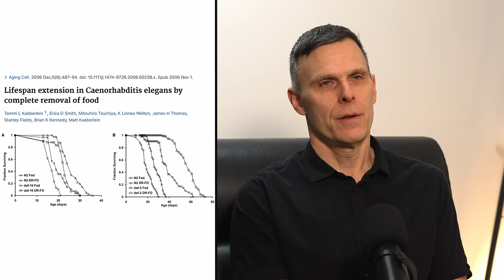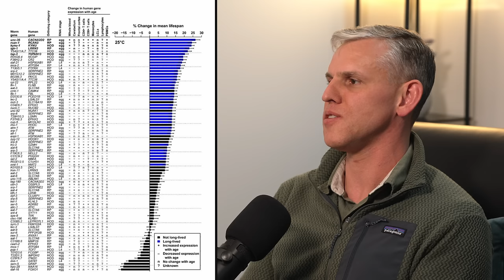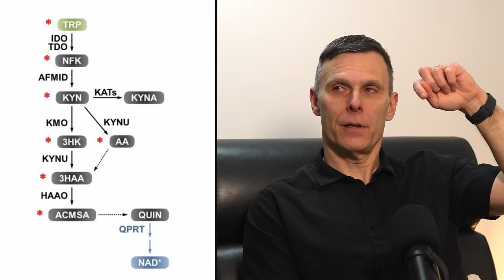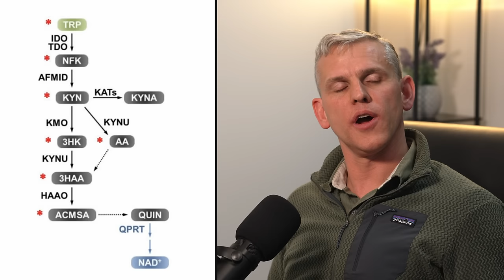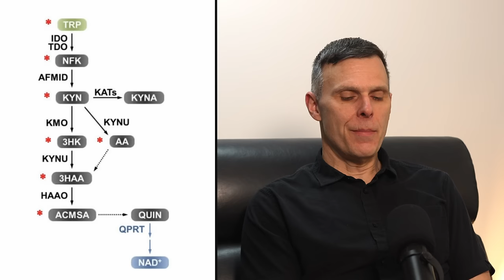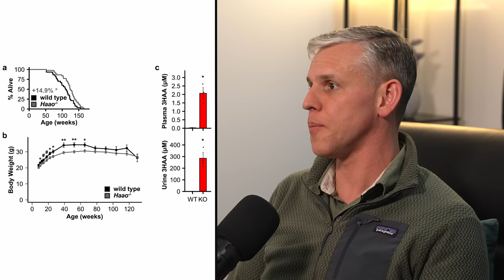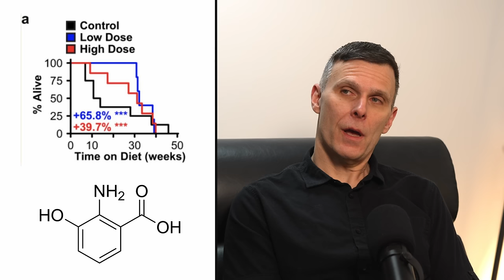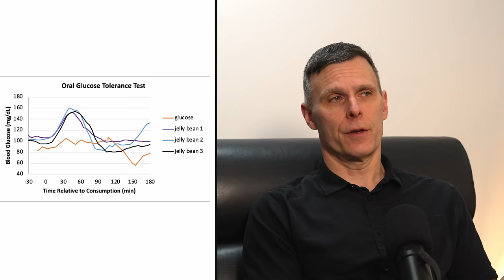Uncovering New Longevity Research DISCOVERIES: The Power of 3HAA Revealed | 12 - George Sutphin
University of Arizona Assistant Professor of Molecular and Cellular Biology George Sutphin runs a lab that investigates genetic determinants of longevity, the effects of kynurenine-based interventions on lifespan, and environmental regulators of the aging process. George, who was an aerospace engineer before he discovered the promise of geroscience, completed his PhD at the University of Washington and worked as a postdoctoral associate at the Jackson Laboratory prior to his current faculty position. He currently serves as Chairperson of the American Aging Association.

We sat down with George to talk about his research, including the effects of caffeine on lifespan and, more recently, his discovery of a new metabolite with the ability to greatly extend lifespan when given late in life.  We also discuss George's thoughts on biological age clocks, his own healthspan optimization protocol, and much more.

0:00 Trailer
0:38 Introduction
1:56 How George became interested in geroscience
6:51 George's favorite geroscience project in his PhD
8:14 Caffeine extends life- and healthspan in worms
11:15 Dietary restriction extends lifespan in worms
21:54 Thoughts on biological aging clocks
28:12 Working at the Jackson Laboratory, a nonprofit biomedical research institution that mimics a university academic department
30:47 Worm orthologs of human genes whose expression changes with age are enriched for determinants of longevity
39:17 How many of the genes in the genome could potentially have an effect on lifespan?
41:23 Graph showing which genes increased lifespan in worms
47:50 The kynurenine pathway and its role in lifespan extension
1:01:29 Feeding 3-Hydroxyanthranilic acid (3HAA) to worms increases lifespan
1:05:04 Does NAD+ tie into this pathway?
1:06:55 Replicating the findings in mice
1:09:48 Variation in human 3HAA levels
1:10:28 Can one buy 3HAA?
1:12:16 Testing 3HAA supplementation in mice
1:19:24 3HAA's role in mice immune function
1:22:35 Does George take 3HAA supplements?
1:24:16 George's personal health journey
1:25:46 Finding a doctor who takes a healthspan approach to medicine
1:26:26 How frequently George gets bloodwork done
1:27:51 George's exercise strategy
1:28:59 DEXA scans
1:29:28 Intermittent fasting
1:31:02 George's diet
1:31:43 How Matt achieves his protein goals
1:33:42 Supplements and cultural biases about aging
1:42:02 George's rapamycin protocol
1:47:55 George's experiences with Continuous Glucose Monitoring (CGM)
1:56:51 The American Aging Association
2:01:40 Lighting round